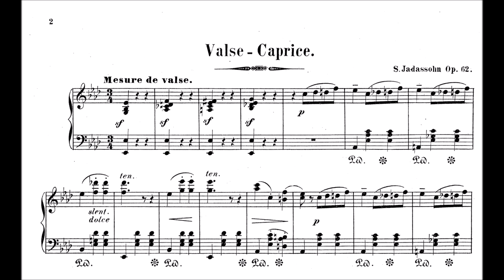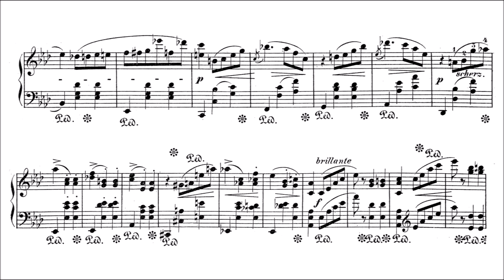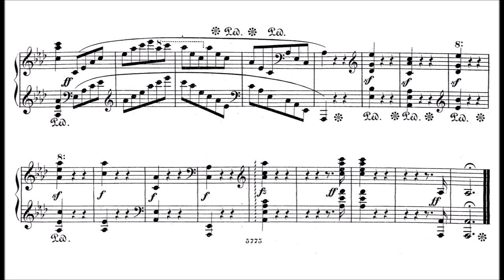Salomon Jadassohn - Valse-Caprice, Op.62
Recently I am very lucky with the "show random page" feature on imslp. After a piece by Heinrich VII (??), this very beautiful valse showed up. What a charming and elegant piece. I can't believe it's downloaded not even 40 time in the last years. Published in 1881. This piece is basically going back to the very roots of this channel, in 2018, when I started to play Valse-Caprice only.

Jadassohn (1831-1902) was a German pianist, composer and a renowned teacher of piano and composition at the Leipzig Conservatory.

 First educated locally, Jadassohn enrolled at the Leipzig Conservatory in 1848, just a few years after it had been founded by Felix Mendelssohn. There he studied composition with Moritz Hauptmann, Ernst Richter and Julius Rietz, as well as piano with Ignaz Moscheles. At the same time, he studied privately with Franz Liszt in Weimar. On 13 April 1851 in Weimar he was the soloist at the first performance, under Liszt's baton, of Liszt's arrangement for piano and orchestra of Carl Maria von Weber's Polonaise (Polacca) brillante "L'hilarité" in E major, Op. 72.

Over the years, he became a renowned teacher, and Ferruccio Busoni, Frederick Delius, Paul Homeyer, Richard Franck, Sigfrid Karg-Elert, Ruben Liljefors, Elisabeth Wintzer, Emil Reznicek and Felix Weingartner, Bernard Zweers and Cornelis Dopper were among his many students. Americans also studied with him, including the song composer Jean Paul Kürsteiner and George Strong, a composer of the late 19th and early 20th century. He died in Leipzig, aged 70.

Jadassohn composed more than 140 works in virtually every genre, including four symphonies, four Serenades for Orchestra and one for Flute and String Orchestra, two piano concertos, lieder, sonatas, opera and a considerable amount of chamber music, including a string quartet, four piano trios, three piano quartets, three piano quintets and a serenade for flute and string quintet.